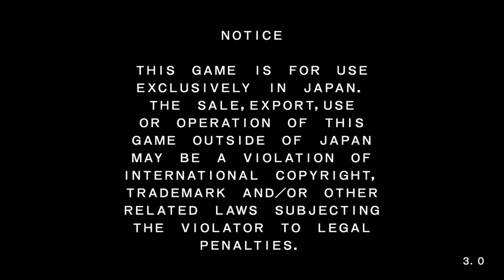Capitulo 30 Wangan Midnight Maximum Tune 5 Arcade Gameplay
Un Gran Juegazo de Las Arcades de la Placa Namco ES3X. Traido Desde Japon y Basado en la Serie de Anime.